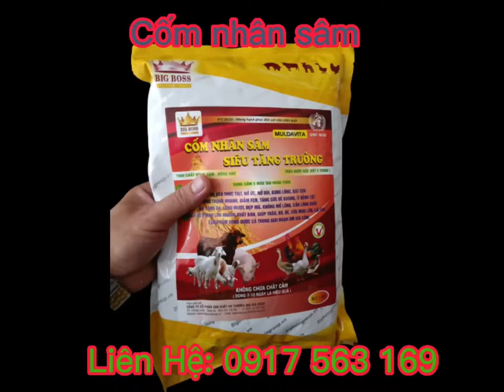Thuốc bổ cho heo con mao lớn,hồng hào,khoẻ mạnh (cốm nhân sâm)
thuốc bổ dành cho heo con
Cốm nhân sâm
chứa các acid amin và enzym đặc biệt
giúp heo con mao lớn.hồng hào và khoẻ mạnh
bung mông nở vai
Trung Tâm Phân Phối Thuốc Thú Y 68 Trà Vinh